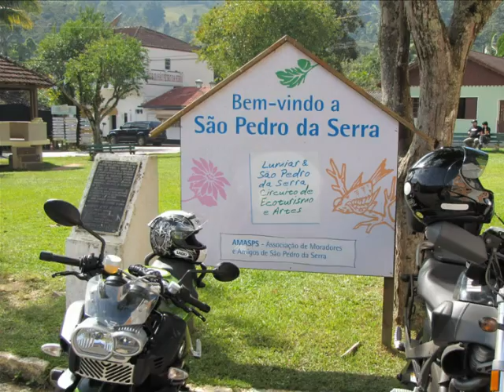2010 Fantastic Year ... 2011 Will be even better !!!!!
Obrigado a todos os amigos que fizeram de 2010 um ano fantástico !!!
Feliz 2011 a todos !!!